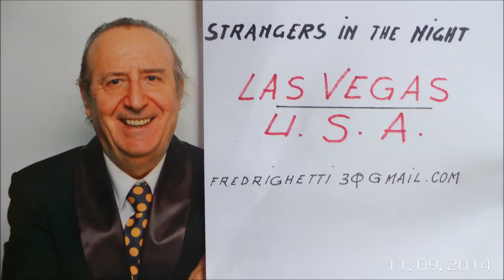STRANGERS IN THE NIGHT FRED RIGHETTI BAND. ITALY.(best SINATRA, the voice)MILANO JAZZ ROMA TEATRO VA